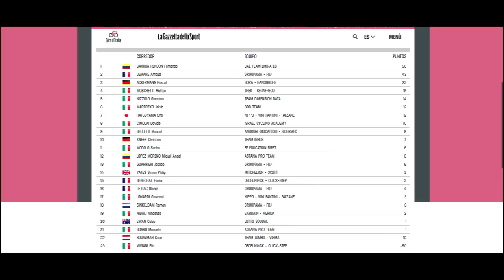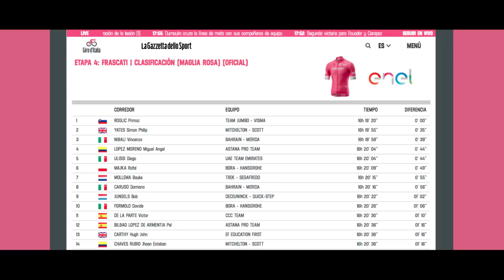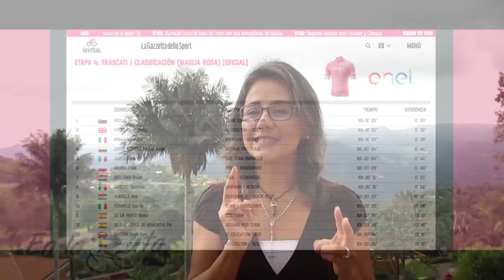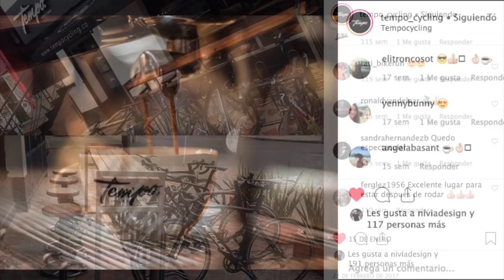Etapa 4: Celebra Ecuador con Carapaz - Giro d´Italia 2019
El ecuatoriano Richard Carapaz saca la cara por el Movistar Team y una caída a 5 kms de meta sacude la general conozca todos los detalles de lo ocurrido en la etapa4 GirodItalia AmoreInfinito ·
Gracias por Acompañarme SeguimosEnlaRuta 🎥🚵🏻‍♂🇮🇹🏆💖